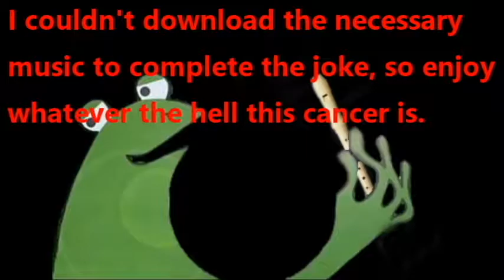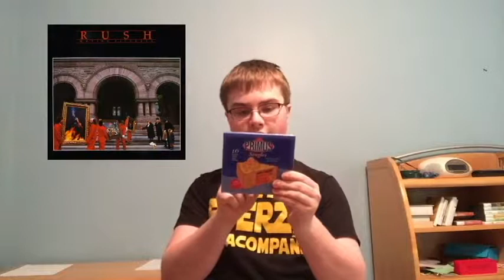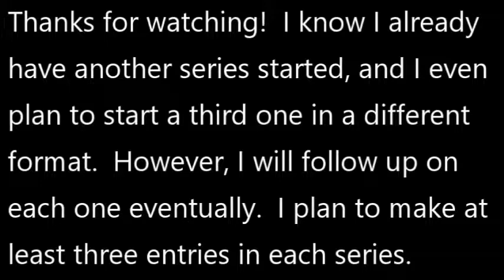Newbie Reviews: Rush - Moving Pictures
I'm back, bitches!  I've been working on this video for quite a while, and I can hardly wait to share it.  I decided to review Rush's classic album Moving Pictures in order to kick off a series of classic reviews from the perspective of a modern teenager who can only judge older songs based on how well they hold up today.  As always, I've got more coming after this.  I have a few different ideas that I'm currently juggling, and I also have music to work on.  Luckily, I'm just starting summer break, so while I don't want to put too much pressure on myself, you can reasonably expect a bit more content up until mid-August.